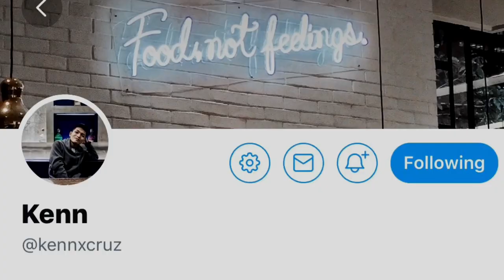Paano Ba Pumayat? | New Year's Resolution | Diet Tips | Weight Loss Tips | Julius Kenneth Vlogs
Hello, everybody! Welcome back! Welcome back to me.. to you.. to them.. welcome back to everyone.

VLOG 05: Paano Ba Pumayat?

I will share my secret. Sasagutin ko ang number 1 question na lagi tinatanong sa akin:

"PAANO KA PUMAYAT?"

Curious ka na rin ba?

HINDI PO AKO NAGKASAKIT. DIET AT EXERCISE LANG PO.

Oh tara! Sama ka na. Let's watch the video together.

Diet Tips.

Kung kinaya kong pumayat, of course, kaya mo rin! Naniniwala akong kaya mo. Kasi KAYA MO. Kaya isama mo na 'to sa New Year's Resolution mo